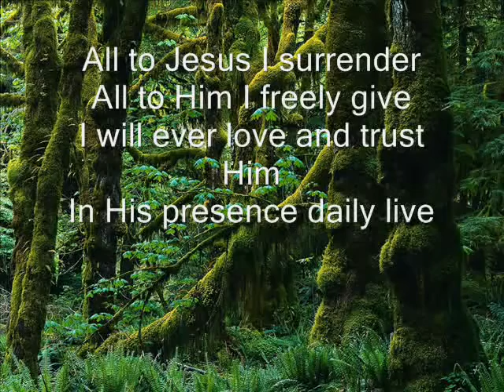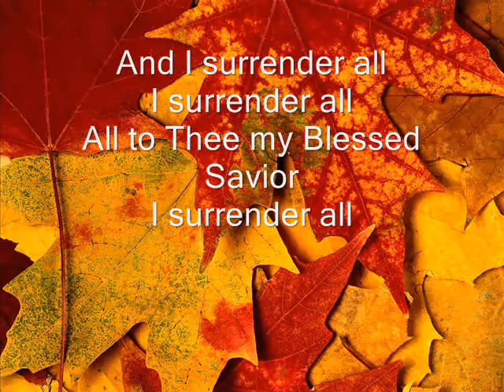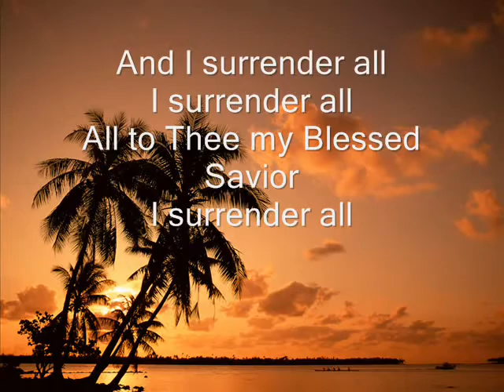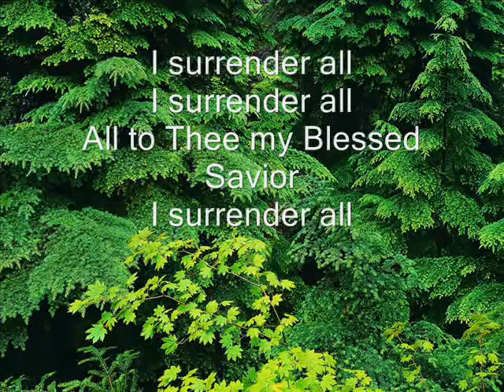I Surrender All